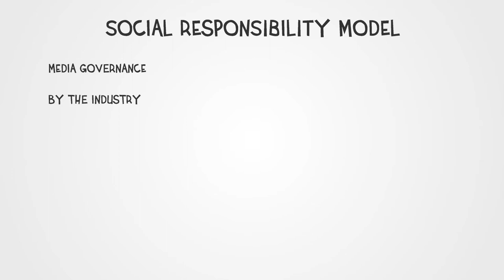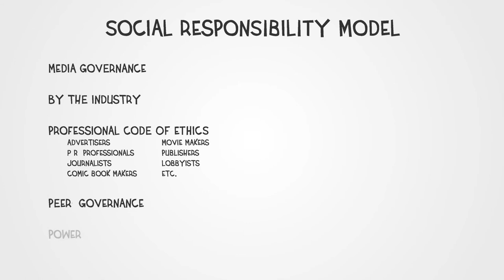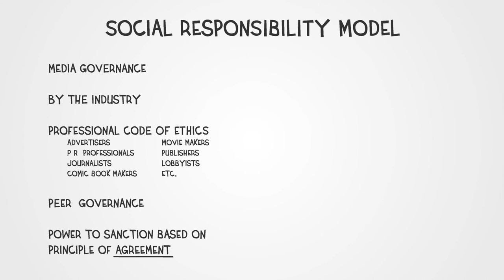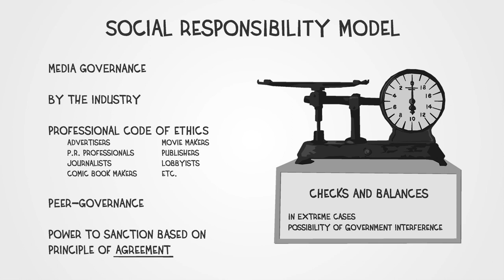Media Governance: Trends in Time & Geography